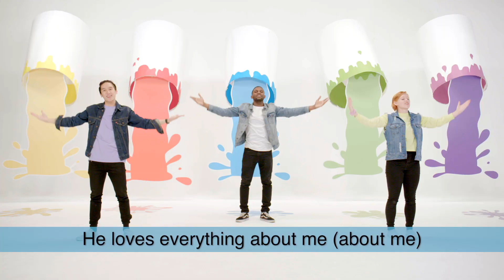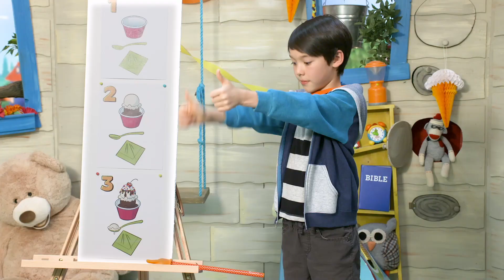September 20th, 2020│Preschool Worship Experience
This month we’re learning about the special plans God has for us! Last week, we left Joseph in the middle of a really hard situation. He was stuck in jail even though he'd done nothing wrong! But even in difficult times, Joseph trusted God’s plan for his life.

And the story isn’t over! Tune in this week to find out what happens to Joseph as Ollie the Owl and our clubhouse friends continue this amazing, true Bible story.

After the video, be sure to check out the activity page and parent guide for ways to connect with your child and keep the conversation going this week!